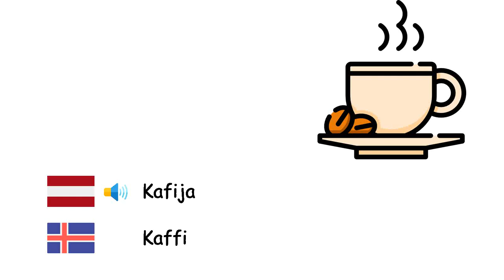Dzērieni (Islandiešu valoda) (lv-is)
Fone TV
lv-is-3
Drykkir (Íslenska)
Alkohols - Áfengi
Dzēriens - Drykkur
Kola - Kóladrykkur
Ūdens - Vatn
Piens - Mjólk
Limonāde - Límónaði
Kafija - Kaffi
Kapučīno - Cappuccino
Tēja - Te
Sula - Safi
Minerālūdens - Steinefna vatn